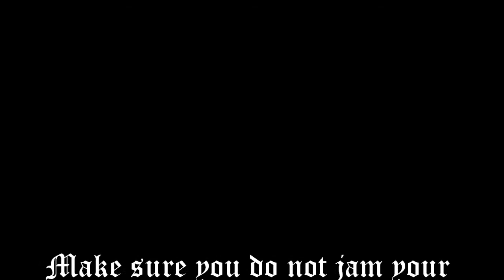Herbalaire PV GonG w/ Glass Mouthpiece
A quick mod I thought of to use the dry Glass mouthpiece with an all GonG connection. Tastes way better then you would expect. Dont jam you mouthpiece on the GonG and you will be good.

I used a second screen in the GonG so nothing would spill in the HAs oven.